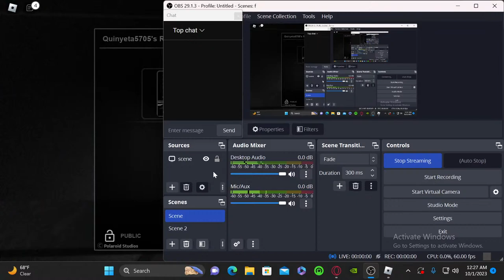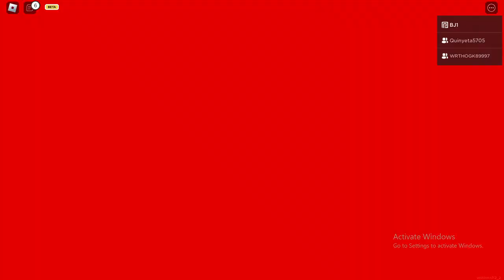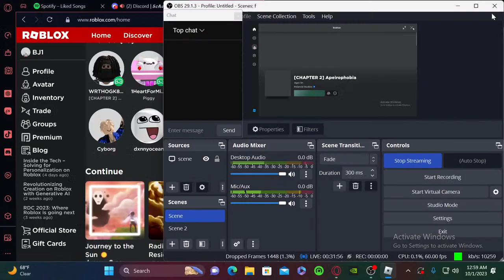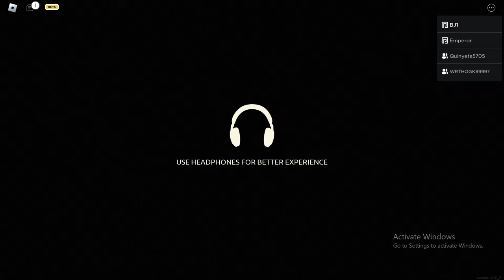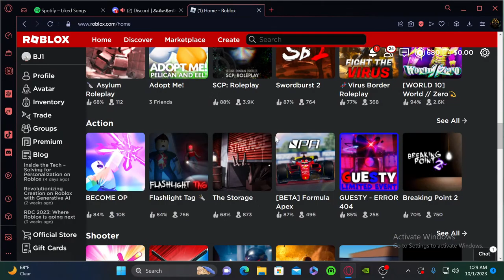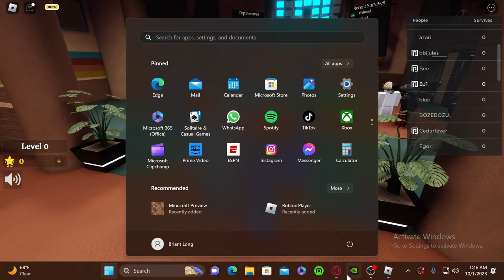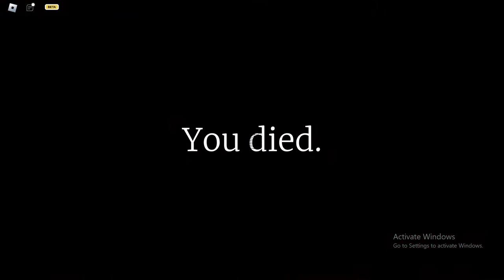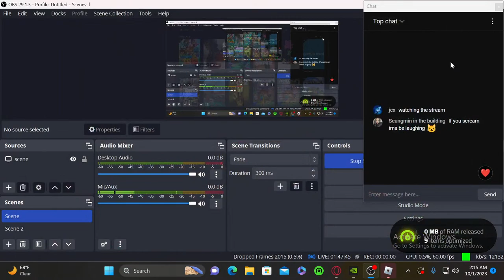play anting really